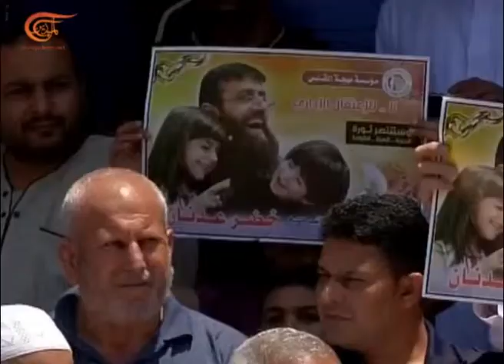Newscast | Noticiero del Día | 2015-06-29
Noticiero

Noticiero del Día